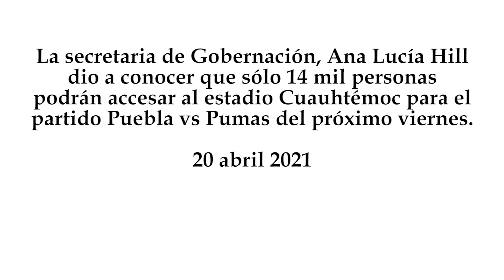Estadio Cuauhtémoc abrirá al 30% de su capacidad: 14 mil aficionados para el Puebla vs Pumas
La secretaria de Gobernación, Ana Lucía Hill dio a conocer que sólo 14 mil personas podrán accesar al estadio Cuauhtémoc para el partido Puebla vs Pumas del próximo viernes.